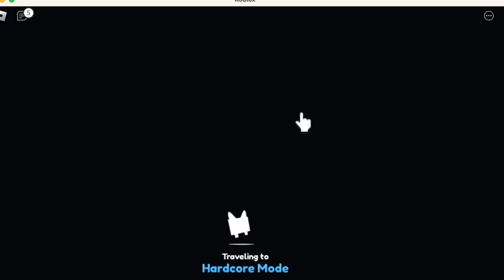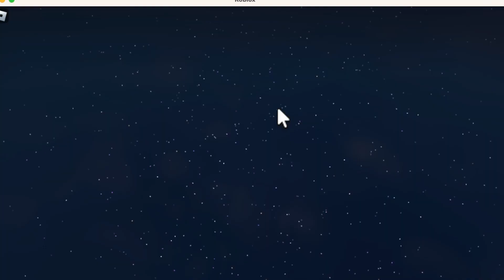Pet Simulator X | Roblox | New Update March 11th 2023 | Ep47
Playing Minecraft, Roblox, Mario and anything else we feel like playing.